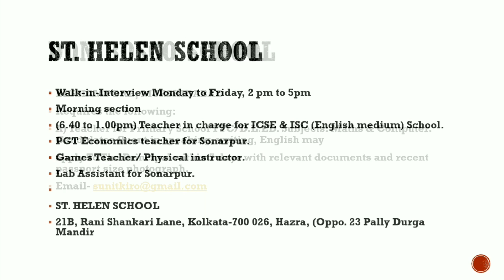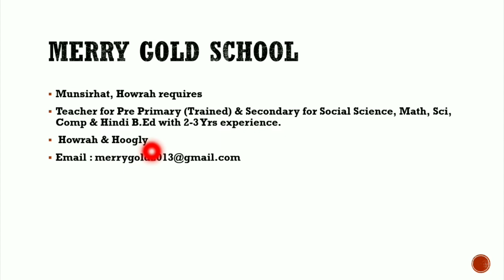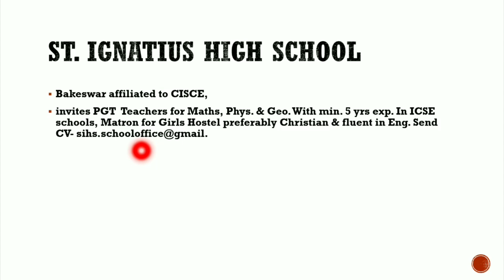West Bengal Teacher Recruitment 2023 | West Bengal Primary Teacher Vacancy 2023 | Wb B.Ed Teacher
kolkata private school teacher job 2023
kolkata job vacancy 2023
kolkata private school job 2023

• All Job Notification Published on Telegraph Paper Date : 12/02/2023
• New Vista Academy School Job Notification Published on Anandabazar Patrika Date : 11/02/2023